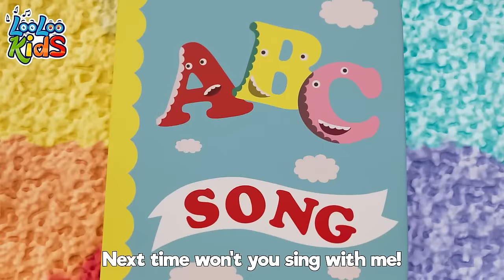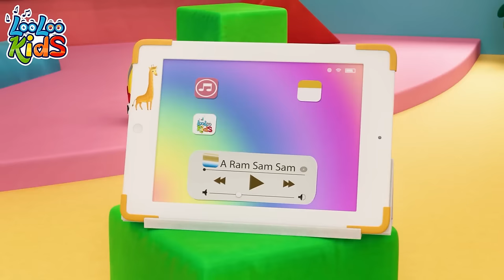ChooChooWah 🤩 Children's BEST Melodies by LooLoo Kids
🌈✨ Welcome to 'FunForAll Sing-Alongs' – A Wonderland of Melodies for Little Ones! 🎶👶📚

Embark on a magical journey with our enchanting collection of nursery rhymes, toddler music, and delightful children's melodies. 'FunForAll Sing-Alongs' a proud member of the LooLoo Kids family, is a treasure trove of joy where little hearts can sing, dance, and learn.

Join us on 'FunForAll Sing-Alongs' for a harmonious blend of fun, education, and laughter. Let the melodies weave precious memories and make learning an adventure for your little ones! 🚀📺👧

ChooChooWah ChooChooWah,
ChooChooWah  wah wah wah
ChooChooWah, ChooChooWah,

Compania!
Arms stretch!
Compania!
Arms stretch!

Compania!
Arms stretch!
Now make a fist
ChooChooWah ChooChooWah,

Compania!
Arms stretch!
Finger Up
ChooChooWah ChooChooWah,

Attention!
Yes , Sir!
1, 2, 3,4
Compania
Arms stretch!
Finger Up
Pull up your shoulders
ChooChooWah ChooChooWah,